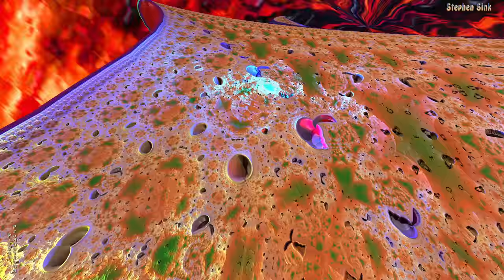Lava Fields of Dreams--"Sol Invictus"--3D Fractal Animation Music Video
4K video made with Mandelbulber v 1.21 OpenCL, using a mclarekin-ported formula "Mag Forward MBox Mag Backwards."

Music: An original metal tune by Stephen Sink, "Sol Invictus," made with the Roli Lightpad and Seaboard Block.